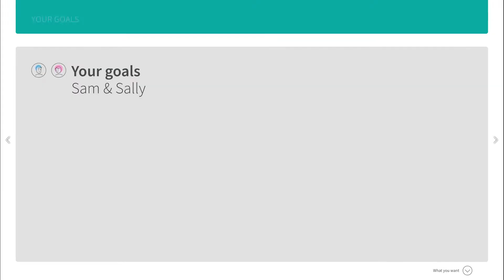LivePreso content example: Financial advice goals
Example of a slide displaying a client's financial goals, with all data straight from an integrated system like Xplan, for a statement of advice, record of advice, client review or suitability report.